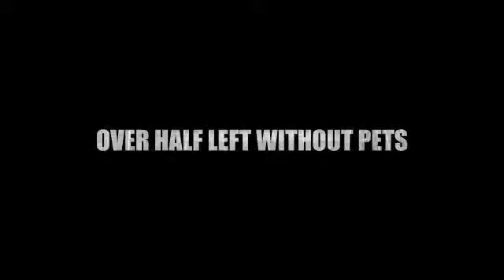Megan's Homework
I offered to help Megan with her school project...